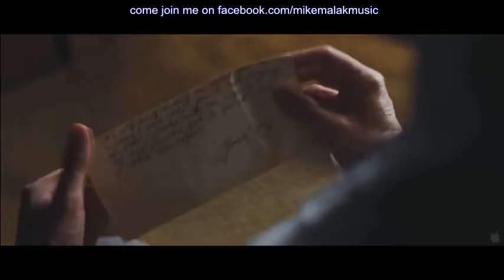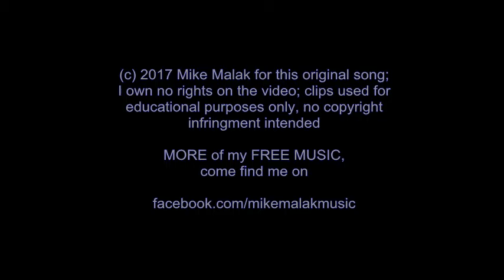Mike Malak original song - 2Be (neo-bluegrass country rock, lyrics)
LYRICS DOWN BELOW -Songtext weiter unten
no original music has been used to create this video, this original song has been entirely performed by Mike Malak & The Fakers  (c) 2017  Mike Malak for this original song, lyrics and video

Baby I'm your lover, under the covers,
I see you're smiling,
mmm that's so stimulating
And then your sweet kiss
dripping from your soft lips
to me you've always  been so captivating
I want a life worth living
2Be alive and kicking
to breathe and 2Be free

I need the sun to shine on me
I always want to feel my vitality
there is so much I wanna see
all I always wanted is
2Be

I am romantic and I am playful
the joy in life can be so powerful
I love good music, it gives me pleasure
I love to love you, it is celestial

2Be   what I wanna be
to feel that life is really real
2Be what I can be
2Be or not 2Be

2Be